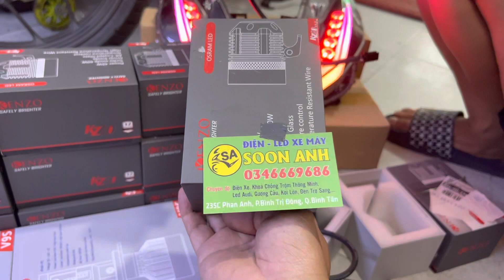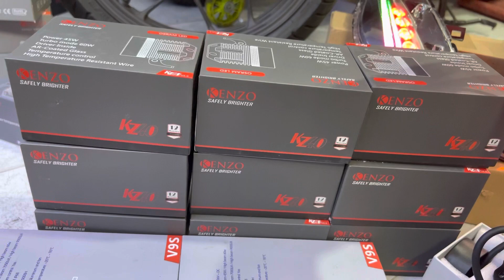Chế độ bảo hành đèn trợ sáng KENZO KZ40 V4 ĐỨC - zalo soon anh 0346669686